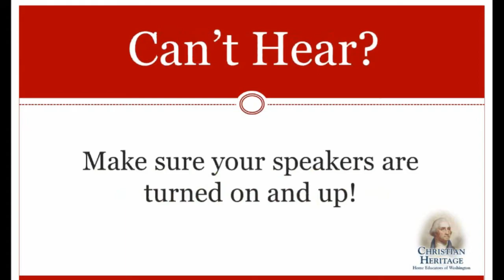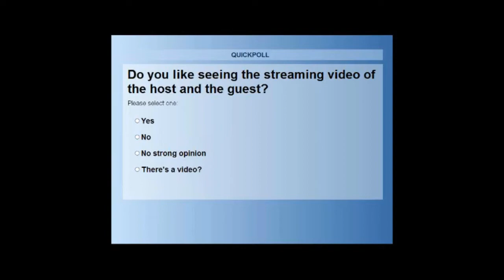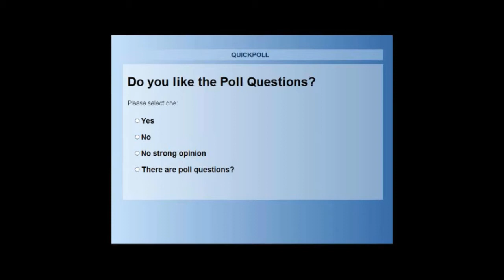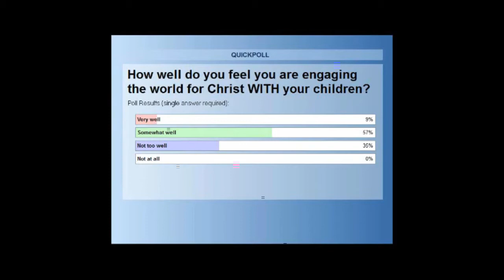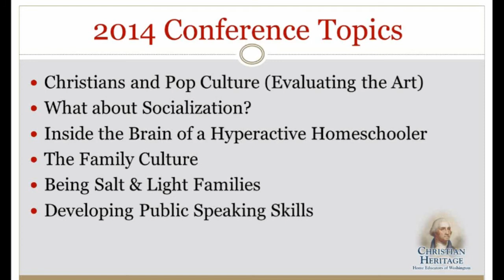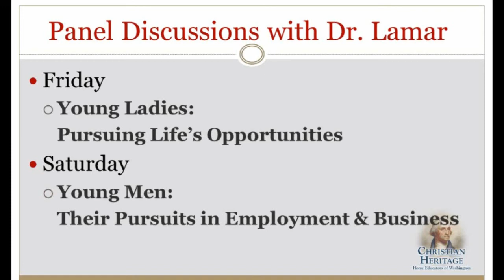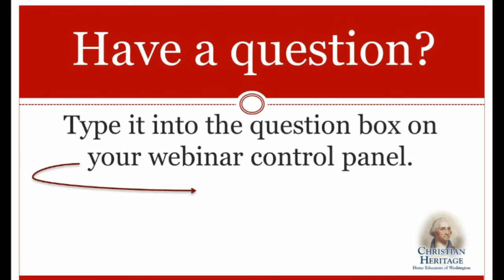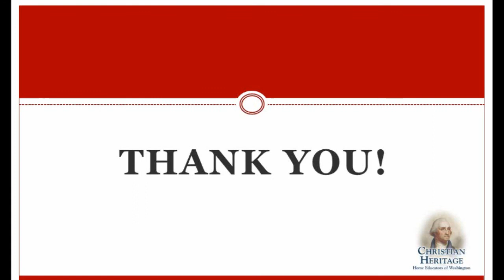Raising Visionary Kids Who Engage the World for Christ, with Israel Wayne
How do you teach children not to shy away from the giants of this world, but confront them fearlessly? How do you impart the tools of a culture-shaping Biblical worldview into the hands of your children, and also into their hearts? How do you disciple your toddlers and teenagers to become Christ-followers who engage the world for Him?